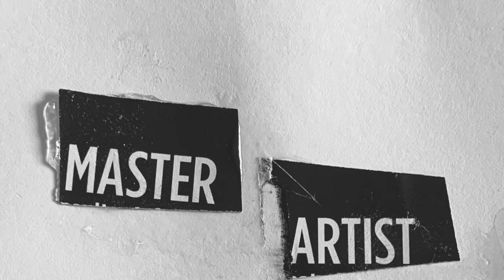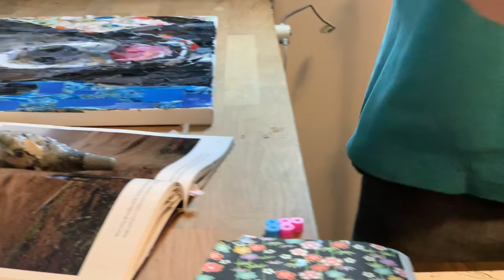Grid Dog Collage Time Lapse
Artist, Samuel Price, is featured in this time lapse collage art video which shows the complete process from start to finish creating a grid collage dog portrait.  This was a commissioned dog portrait he recorded to highlight his process.